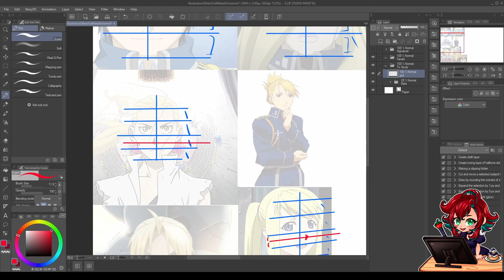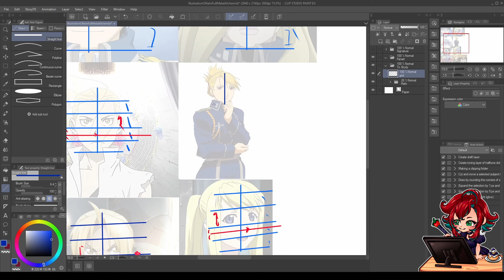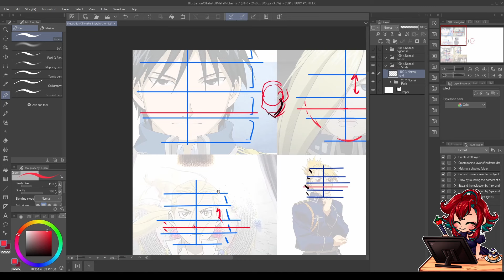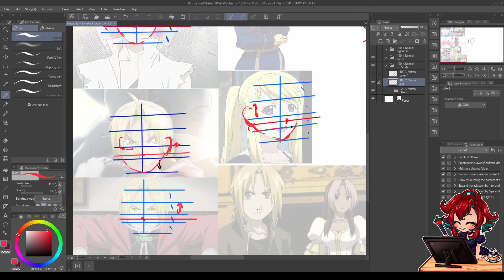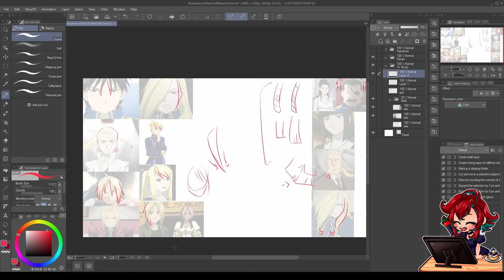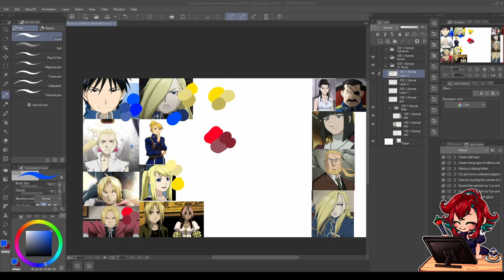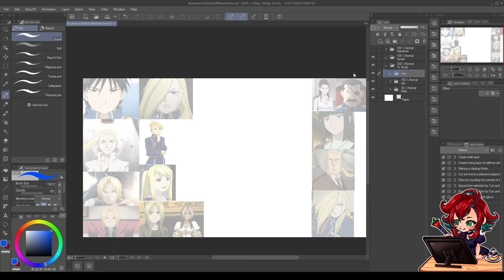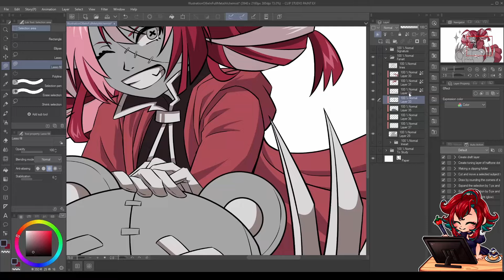How to draw: Style Study: Fullmetal Alchemist + Fanart: KureijiOllie | DigitalArt Tutorial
Let`s Study  Fullmetal Alchemist
Fanart : Kureiji Ollie (Hololive)
Timelapse:
00:00 Grid
07:50 Notes on face
11.38  Notes on hair
13:52 Notes on color
16:55 Sketches
18:02 Fan art speeded-up
♦ Software: ClipStudioPaint / DaVinciResolve / OBS /
♦ Tablet: IntuosS CTL-4100
♦ Brushes: Textured pen, G-pen, Lasso fill

Personal Links:
🖌️2DArtist | Live2D | Hololive Fanart | Vtuber Comics | Games
🙏 DO NOT TRACE / EDIT / REPOST / SELL / NFT / AI /  RENDER my artworks and videos in any way, please.